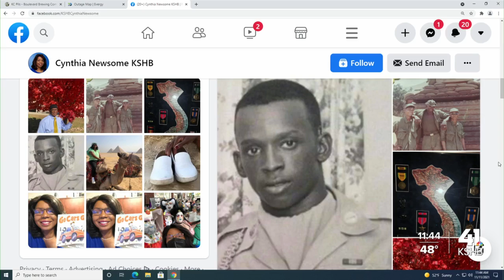Cynthia's Veteran's Day shoutout